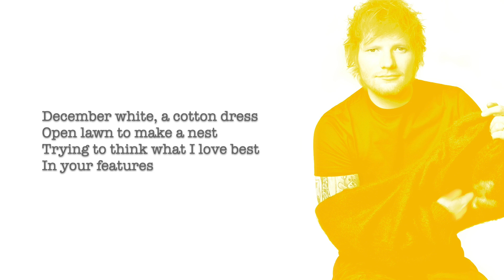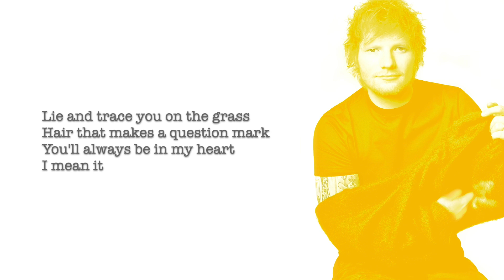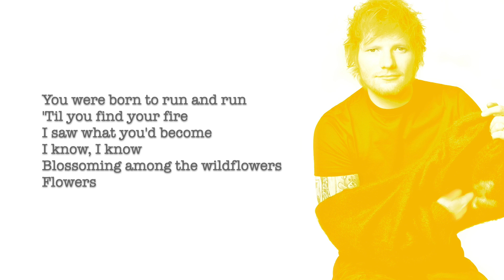Ed Sheeran - Wildflowers (Acoustic)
Ed Sheeran - - Subtract (Acoustic)
1. Eyes Closed (Acoustic)
2. Colourblind (Acoustic)
3. No Strings (Acoustic)
4. Borderline (Acoustic)
5. Wildflowers (Acoustic)
6. Life Goes On (Acoustic)
7. Salt Water (Acoustic)
8. Sycamore (Acoustic)
9. End Of Youth (Acoustic)
10. Spark (Acoustic)
11. Curtains (Acoustic)
12. Stoned (Acoustic)
13 Vega (Acoustic)
14. Toughest (Acoustic)
15. Dusty (Acoustic)
16. Boat (Acoustic)
17. Celestial (Acoustic)
18. Borderline (Acoustic Piano)
19. Curtains (Acoustic Piano)
20. Boat (Stripped)
21. Eyes Closed (Stripped)